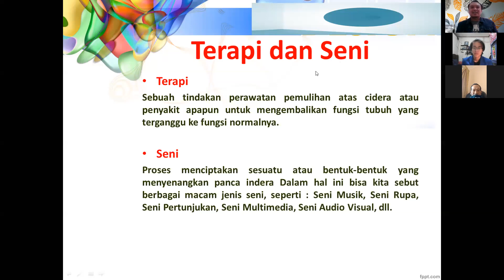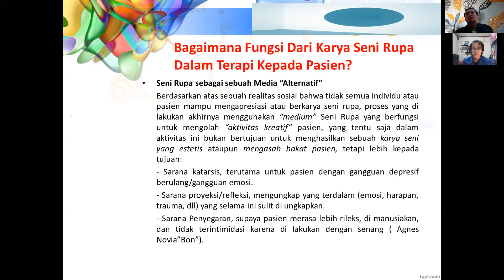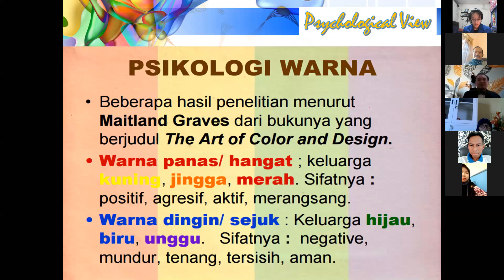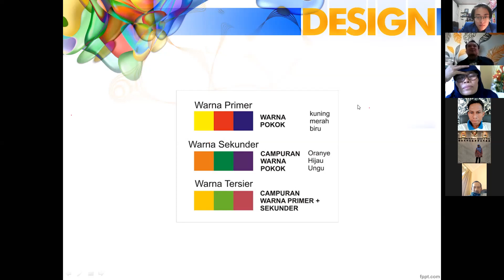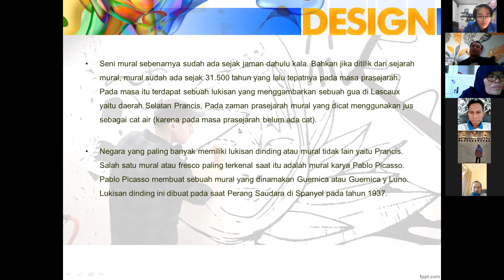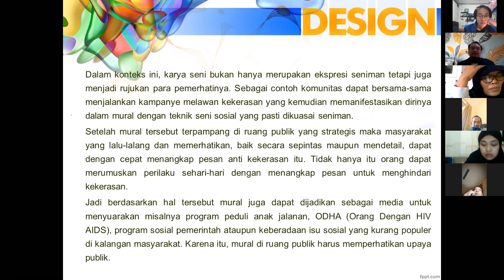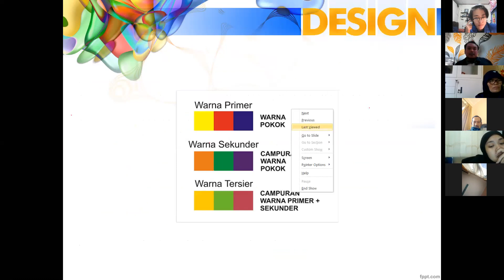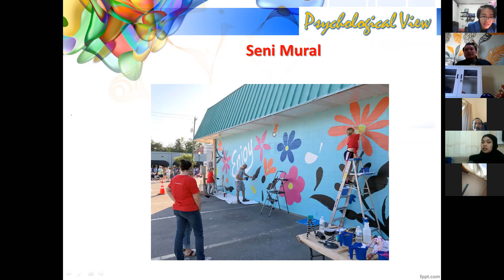Seni Rupa (Seni Mural) Sebagai Metode Alternatif Dalam Art Therapy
Kegiatan pengabdian pada masyarakat yang diinisiasi oleh beberapa pengajar dari Universitas Esa Unggul yakni Tri Wahyudi dari Jurusan Desain Komunikasi Visual, Khusnul Fathonah dari Pendidikan Guru Sekolah Dasar, dan Alfian dari Pendidikan Bahasa Inggris diselenggarakan di BRSAMPK Handayani Jakarta Timur, adapun kegiatan yang diselenggarakan adalah dengan melakukan pendampingan dengan menggunakan media seni sebagai salah satu materi yang disampaikan.

Terapi Seni atau Art Therapy dapat menjadi salah satu media alternatif yang digunakan untuk pendampingan psikososial kepada masyarakat yang berkebutuhan khusus ataupun kepada pasien ODGJ. termasuk dalam kegiatan ini salah satu materinya juga disampaikan kepada para pekerja sosial yang bertugas sebagai fasilitator pendamping ABH dan anak-anak ABH yang ada di BRSAMPK Handayani itu sendiri.

Salah satu cara program pengabdian ini ketika dalam masa pandemi Covid-19 di Indonesia adalah menyelenggarakan sesi presentasi mengenai Art Therapy via daring dengan menggunakan via zoom yang mana menjadi salah satu media yang dipergunakan untuk menyampaikan materi pendampingan Art Therapy kepada masyarakat, yang juga diikuti oleh para pekerja sosial di BRSAMPK Handayani, masyarakat umum, ataupun mahasiswa pada tanggal 4 Agustus 2020.